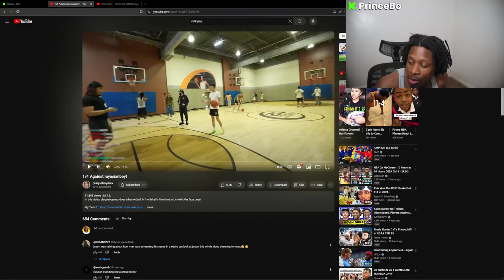Prince Bo Reacts To Ray Vs Plaqueboymax Basketball 1v1..